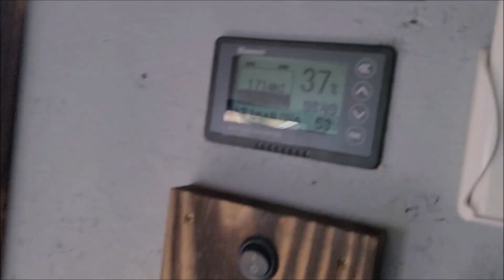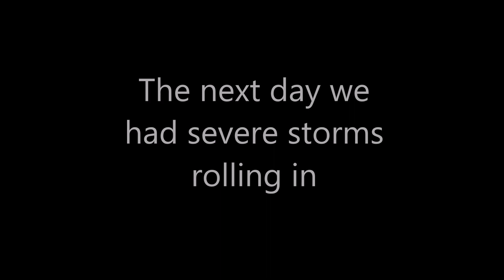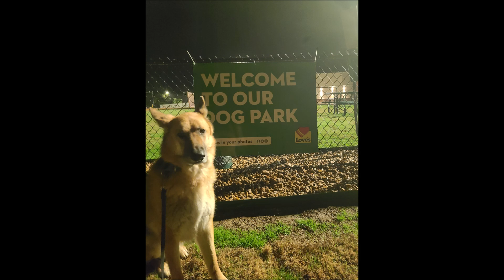THIS WAS A MISTAKE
Sometimes, things don't always go as planned. Our move to Texas didn't quite go as we'd hoped, watch to find out what happened and why we moved back. The lesson we learned from this is it's better to try and fail than never try at all.

My name is Jordan and I'm an environmental scientist living and working in the state of Maine. I love sharing adventures I take with my two dogs, Brantley and Scout, and home life with my husband Derek and also our three cats.